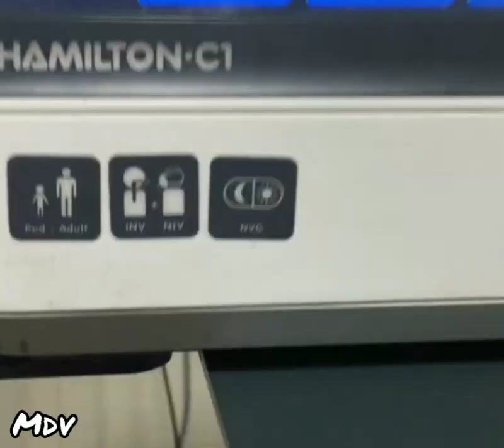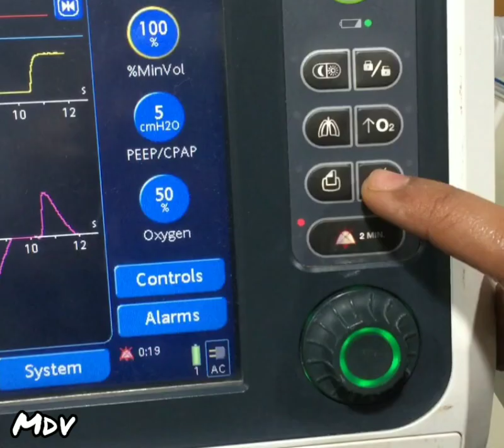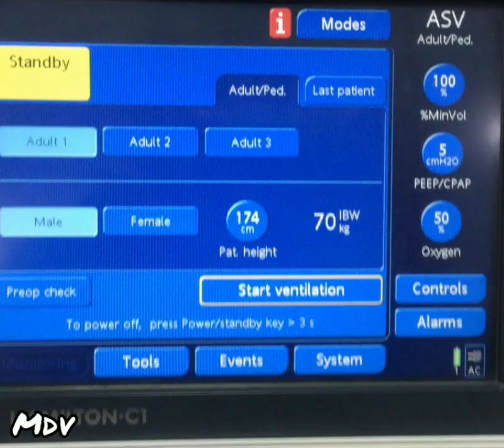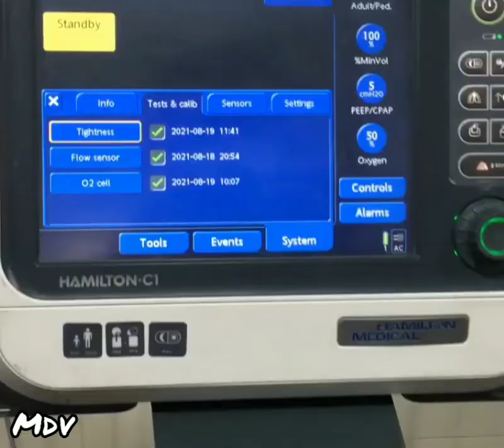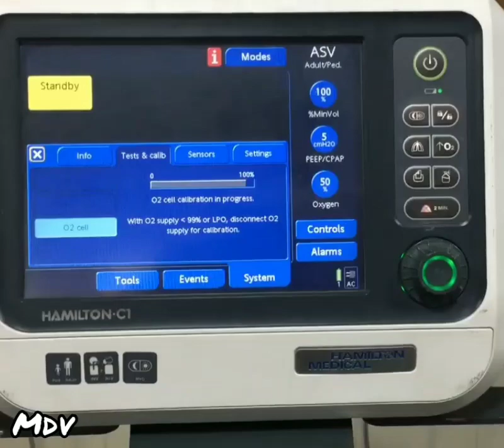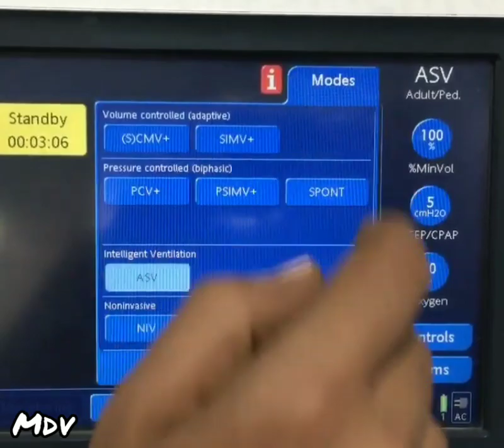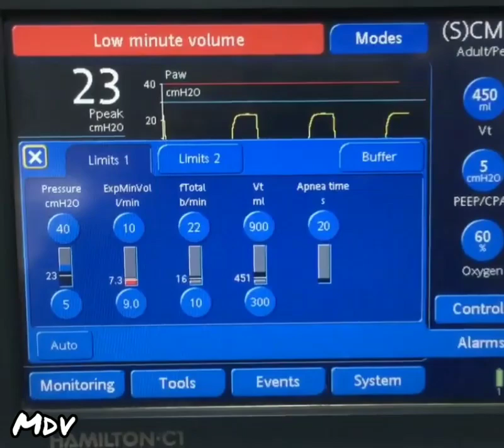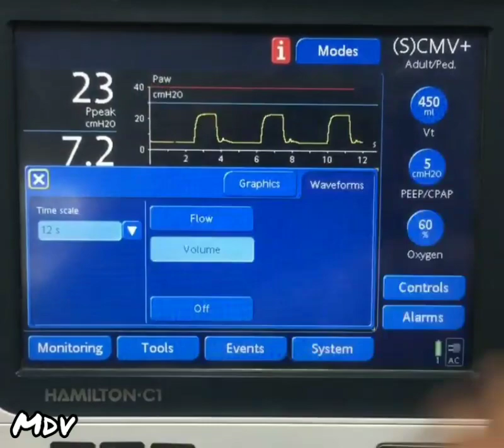Hamilton C1 ventilator| ASV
Special features
High performance turbine

4 hours of battery time

Oxygen cylinder holder
Choice of ventilation therapy
High flow nasal cannula therapy

Noninvasive ventilation

Volume‑controlled and pressure‑controlled ventilation modes

Adaptive ventilation with ASV and INTELLiVENT-ASV